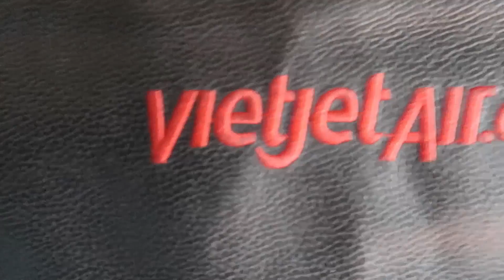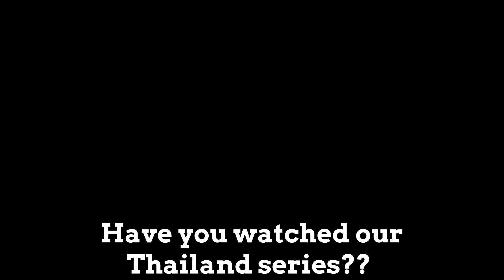Getting into VIETNAM | Thailand to Vietnam by VietJet | Bag policy fail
Our long journey from Chiang Mai, Thailand to Ho Chi Minh, Vietnam! Visa requirements, crazy traffic, and our bag-check blunder. Check it out!